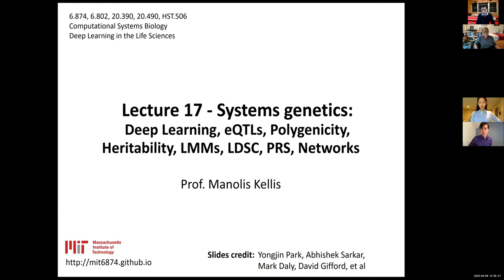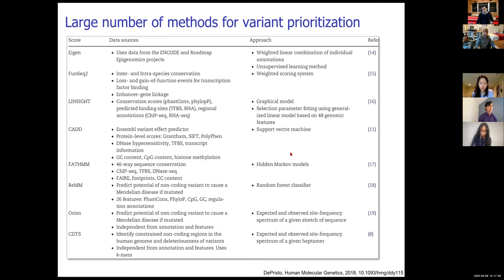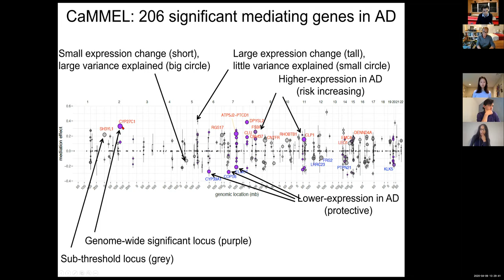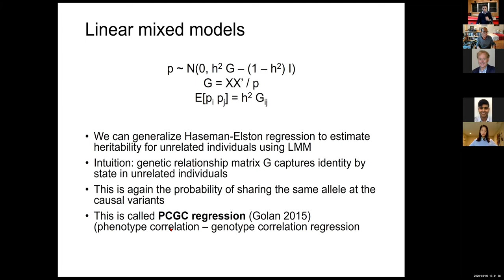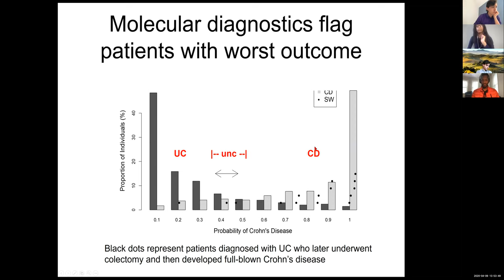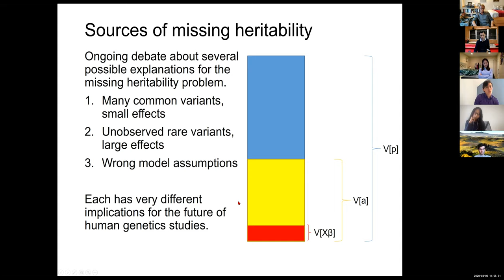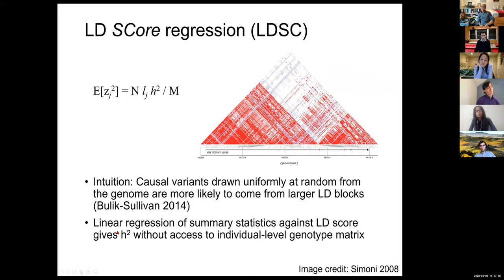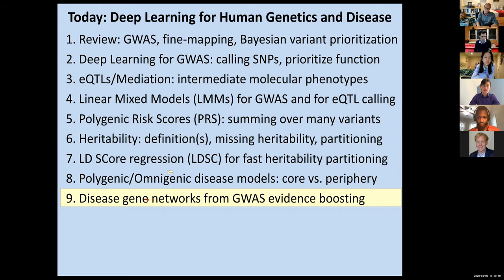MIT Deep Learning Genomics - Lecture 17 - Genetics2: Systems Genetics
Lecture 17 - Genetics 2 - Systems Genetics

MIT 6.874 Lecture 17. Spring 2020

Outline: Deep Learning for Human Genetics and Disease
1. Review: GWAS, fine-mapping, Bayesian variant prioritization
2. Deep Learning for GWAS: calling SNPs, prioritize function
3. eQTLs/Mediation: intermediate molecular phenotypes
4. Linear Mixed Models (LMMs) for GWAS and for eQTLcalling
5. Polygenic Risk Scores (PRS): summing over many variants
6. Heritability: definition(s), missing heritability, partitioning
7. LD SCoreregression (LDSC) for fast heritability partitioning
8. Polygenic/Omnigenicdisease models: core vs. periphery
9. Disease gene networks from GWAS evidence boosting